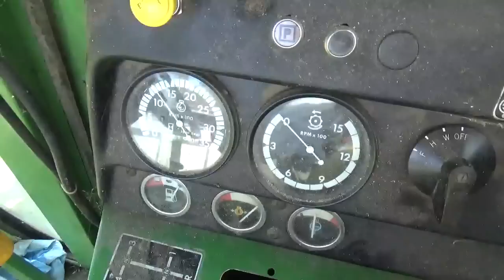John Deere 4400 combine in Soybeans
After making some belt adjustments the old 4400 is cutting beans. The beans are a little bit tougher today than they were the day I opened up the field. All in all I'm pretty happy with the outcome.